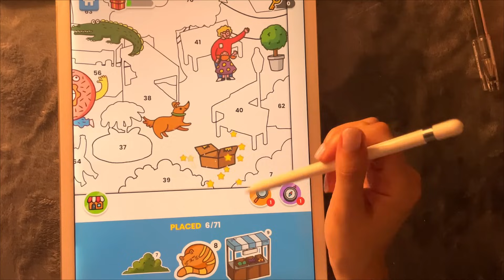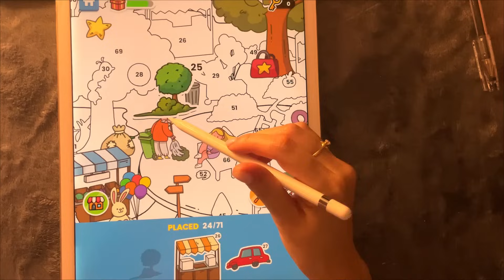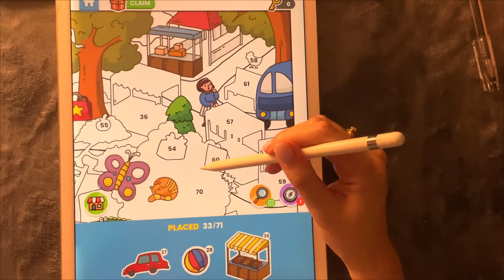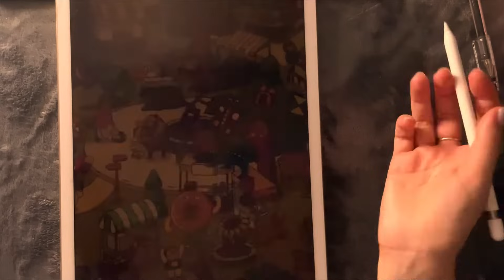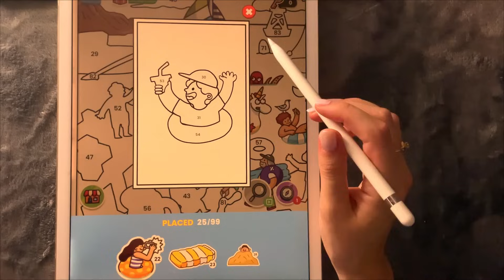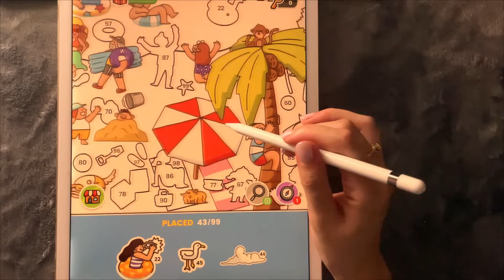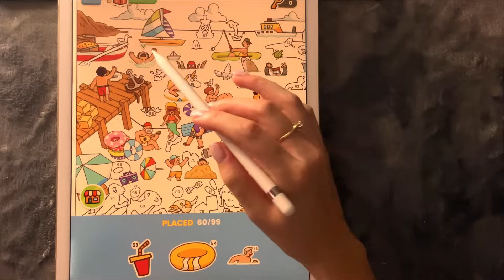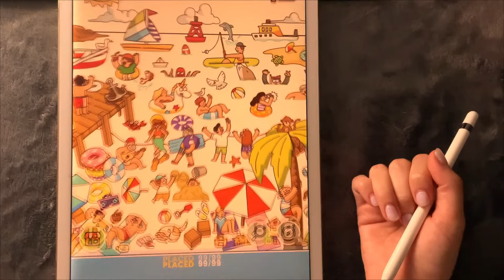😴 iPad ASMR 🧡 - Sticker Book - Clicky Whispers & Writing Sounds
Hi Everyone. 🧡
This game was in my recommended for a long time. It's similar to paint by number, but instead of looking for colors, we're looking for outlines and shapes. I hope you enjoy xx

You'll hear:
- Close Whispering

APP: Sticker Book: Color by Number

🧡282🧡